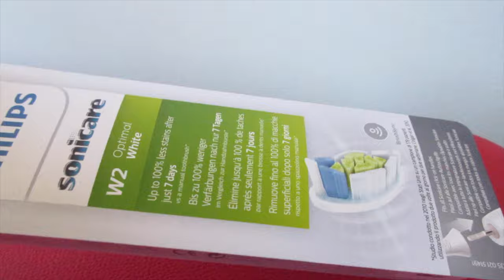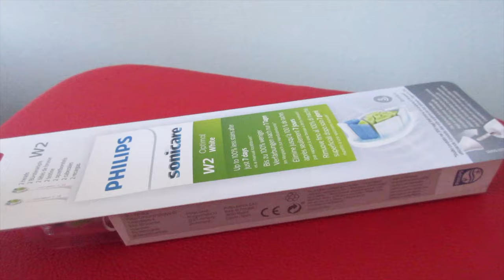Philips Sonicare HX6062/10 Testine di Ricambio Spazzolino Elettrico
Link testine originali

📌 Link testine compatibili (non originali)